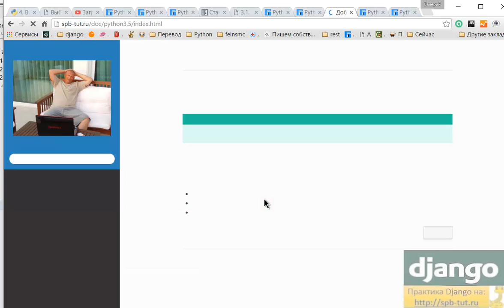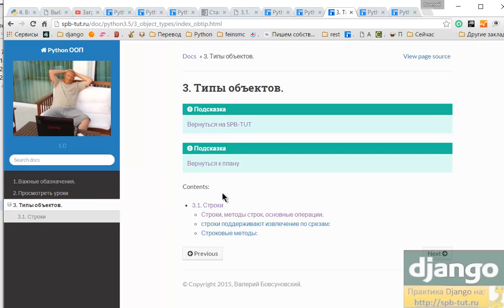НЕ получается с Python? - обсудите в группе.